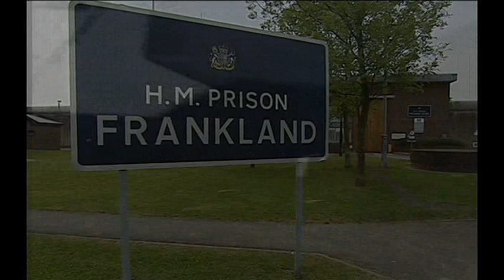Dhiren Barot Attacked in Prison.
Dhiren Barot Attacked in Prison and Mudasser Arni gets upset... Happy Days.